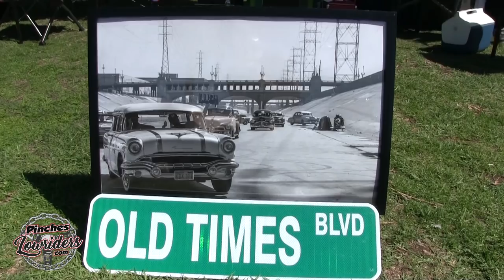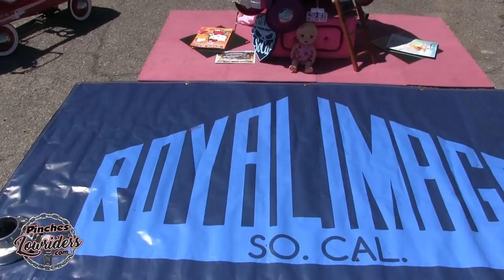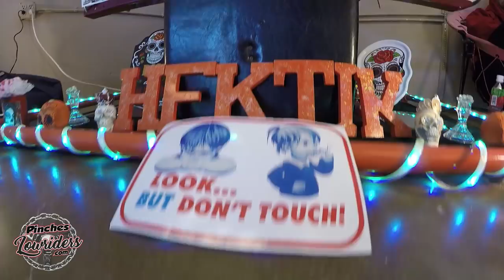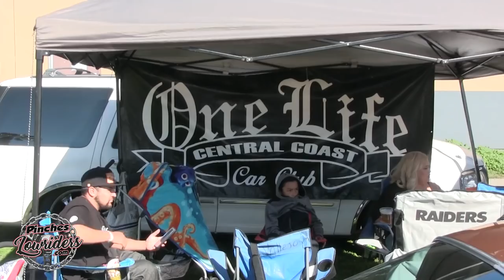Super Indoor Custom Car Show, Ventura, Ca. 3/25/2018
Impalas Magazine and The Art Collaborative presents the Best in the West Super Indoor Custom Car Show at the Ventura County Fairgrounds in Ventura, Ca. on March 25th 2018.

-Model L0ve1
-Video by Pone/Lobo